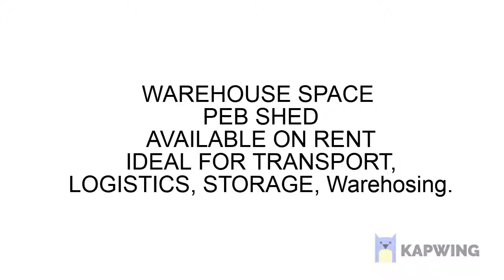WAREHOUSE SPACE FOR LOGISTICS COMPANY SEPTEMBER 2020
INDUSTRIAL REALESTATE :  RCC WAREHOUSES and PEB JUMBO SHED in BHIWANDI
 PEB warehouse or industrial shed for rent
PEB SHED WAREHOUSE SHED AVAILABLE FOR RENT
Real Estate : Looking for Lease Industrial Unit  with Normal Power Connected
Location : MUMBAI NASHIK HIGHWAY
BUILT UP :  SQ FT
LEASE TERM : 3 TO 5 YEARS
LOCK IN : 2 YEARS
ESCALATION : 5% EVERY YEARS
RENTAL : ON REQUEST PER SQ FT (VARAI+MAINTENANCE EXTRA)
PRICE : NEGOTIABLE

IDEAL FOR TRANSPORT, LOGISTICS, STORAGE, Warehosing.

SPECIFICATION :
HEIGHT : 26'-32' FT CLEAR AND APPROX
AMPLE PARKING SPACE
GATED PREMISES
50 FT COMMON ROAD
Industrial Flooring
Inbuilt Washroom
Multi size options
Vastu compliant
Wide Internal Roads
Adequete Water Supply
CCTV & 24/7 security
Savings in labour costs
Ancillaries available
Easy Connectivity
Adequete Parking
Regular Power-supply
Staff canteens

We have two three options in Bhiwandi. Kindly Inform with full details
ie. How Much Sq Ft Required ( i.e.12500 Sq Ft - Carpet or Built Up)
Floor
Rental / Outright
Budget
Exact location
Storage of NON Chemical Good (If any explain)
if You have already warehouse in and around bhiwandi
Power Electricity Requirements
if Lease.. Lease period
We will find out the best option for you.

ANSWER THESE 5 QUESTIONS to get better WAREHOUSE RENTAL OPTIONS

IF You are looking to invest in your First Warehouse or expand your Real Estate Portfolio, We can Help.
At Ajmeria, We Know the Industrial Market of Bhiwandi and Can Identify warehouse properties to fit your needs / Requirement.

Specialist In Commercial Properties (WAREHOUSE)
We are located in Bhiwandi, Near Mumbai!